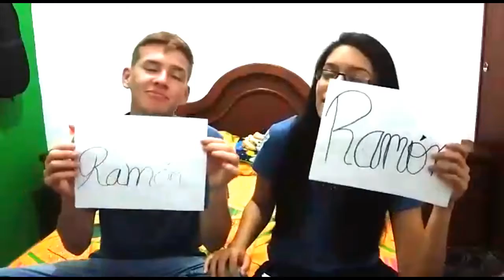¿QUIEN ES MAS INFIEL? - ¿QUIEN ES MAS PROBABLE QUE!? - MOST LIKELY TO - Paola Caviedes.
Holaaa el dia de hoy les traigo un nuevo video, en el que vengo con un invitado muy especial MI NOVIOO♥ junto a el les traigo el video de ¿QUIEN ES MAS PROBABLE? donde respondemos una serie de preguntas para que puedan conocer un poco mas de nuestra linda relacion, espero estos videos con el puedan gustarles para asi traerles mas juntos♥, es un reto con una serie de preguntas donde respondemos quien es mas probable a llevarlas a cabo. Espero que les guste y que puedan reirse un rato con nosotros y saber mas de esta relacion♥. Y si les queda gustando podemos incluirlo mas en nuestros videos jiji.

PREGUNTA DEL DÍA: ¿Cual es su sueño frustrado?.

♥Recuerden regalarme un gran LIKEEE.

♥Compartir el video con todos su amigos para que sigamos siendo muchos muchos mas.

♥¿Que les gustaría ver en los próximos vídeos?

Hola me llamo Paola Caviedes soy una Venezolana tengo 18 años y me encantaría compartir todas mis ideas y manualidades contigo para que podamos crear una gran familia, encontraras manualidades, reseñas, tutoriales en la pc, videojuegos, Story Time, tag, historias, vlog de mi vida, retos, juegos, probar dulces, haul y demás. Quédate y no perderás tu tiempo♥.